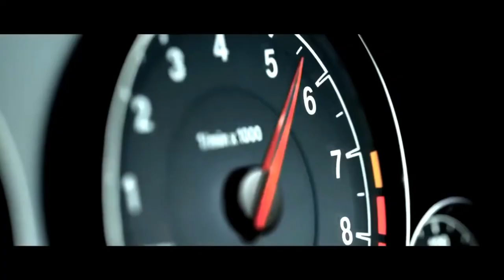BMW M4 CS || [4K]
The video Not shot by me it's just edited at all.
LIRANOV - Gyurza, also not mine, maybe in the future the channel will present self-made songs & video clips, this is the main point of this channel, thank you very much for supporting this channel, thumb up and enjoy